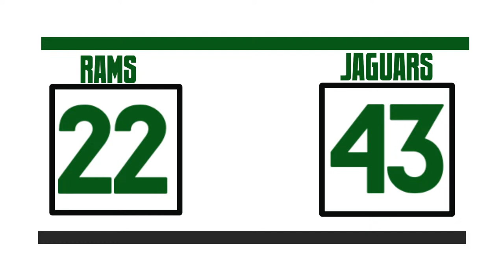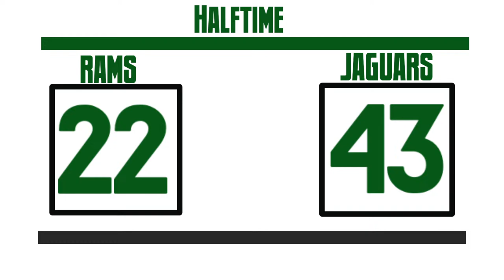C.H. Flowers Girls Baskeball vs Suitland